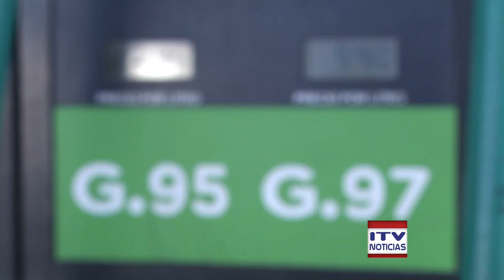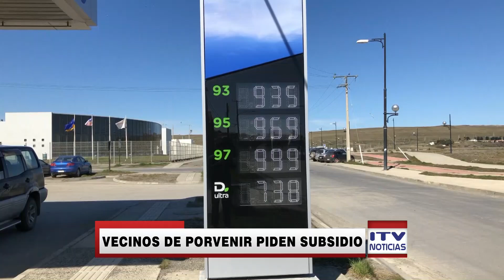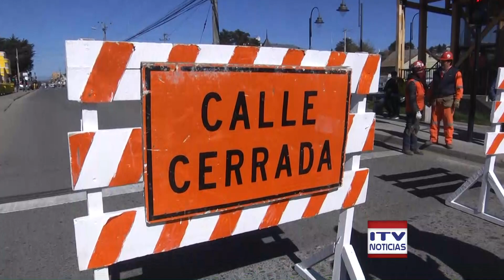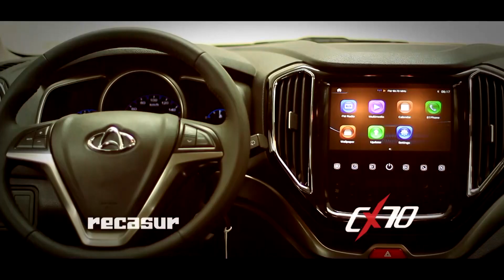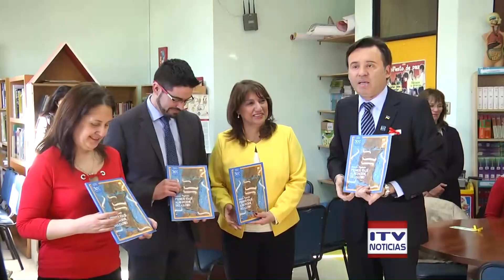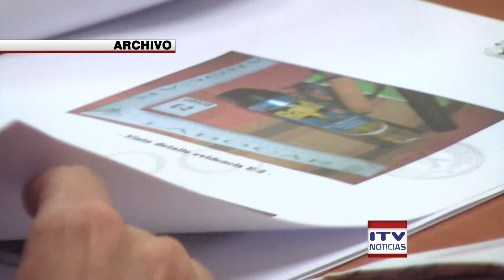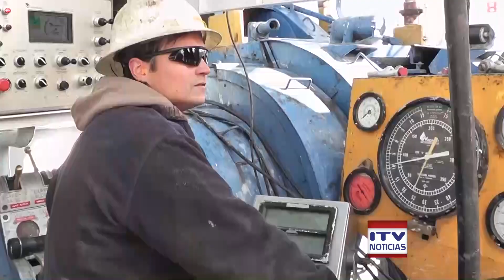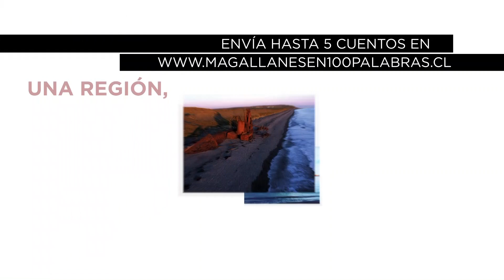ITV Noticias Central -18 de octubre 2018